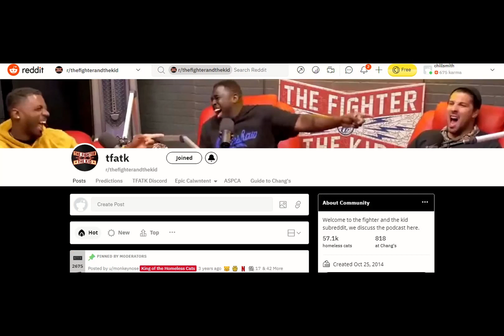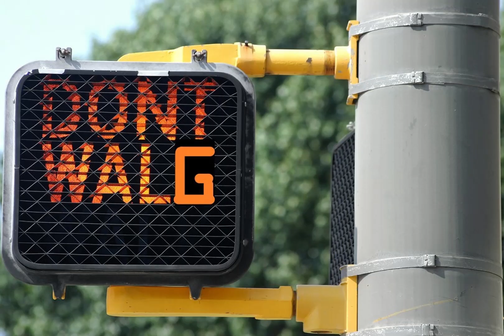Trugg Walk - Casey Jones ft. Soregonbird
Shoutout to all the homeless cats at PF Changs